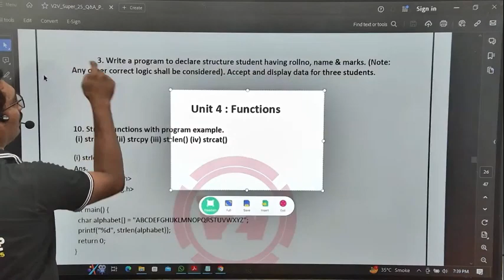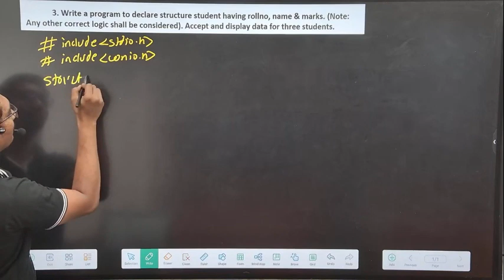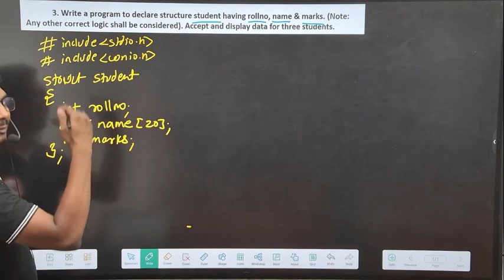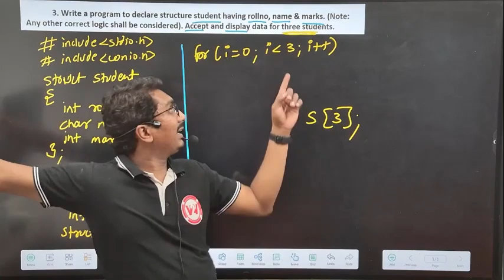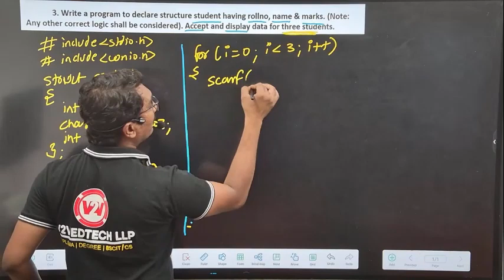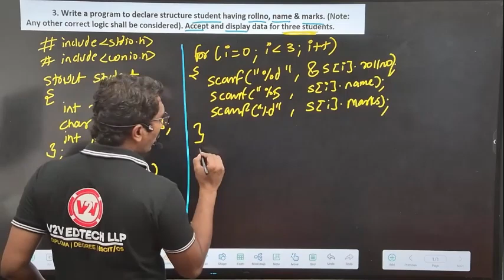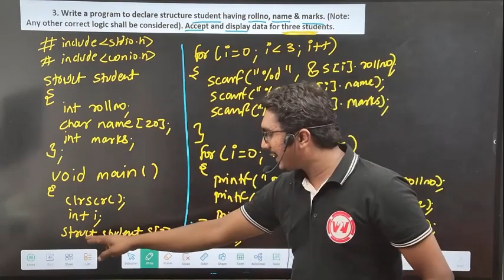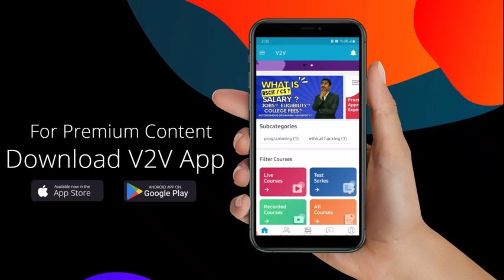Program to Declare Students having roll no, name & marks | PIC | FY Diploma K-scheme IF / CO / AIML